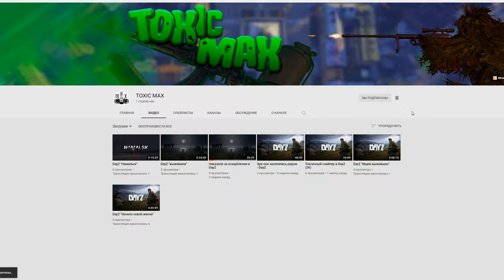Dayz - Приключения по Намальску | 1440p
Dayz  - Приялючения по Намальску | 1440p

➤ На карту: 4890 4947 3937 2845